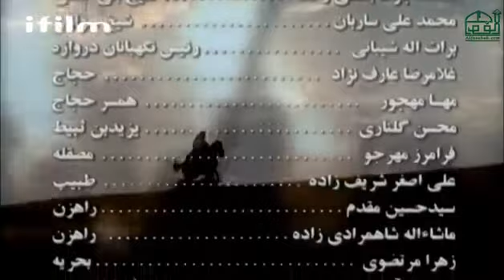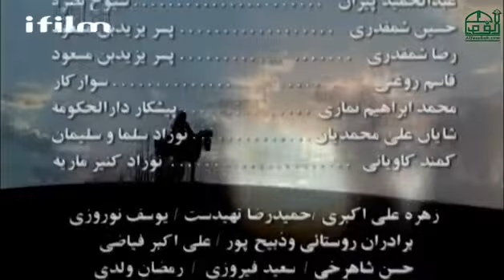last EPISODE HAZRAT IMAM HASSAN A S AND HAZRAT IMAM HUSSAIN A S PART 12